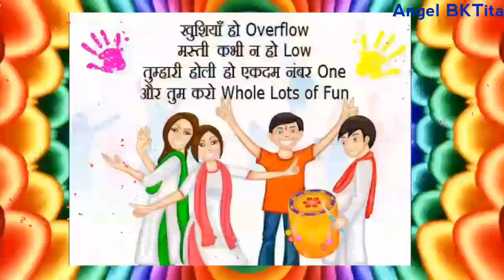Happy Holi 2020 Video| Holi Special WhatsApp Status|Greetings|Wishes|Holi Ke Din Dil Khil Jaate Hain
Happy Holi 2020 Video| Holi Special WhatsApp Status|Greetings|Wishes|Holi Ke Din Dil Khil Jaate Hain |Message Video|